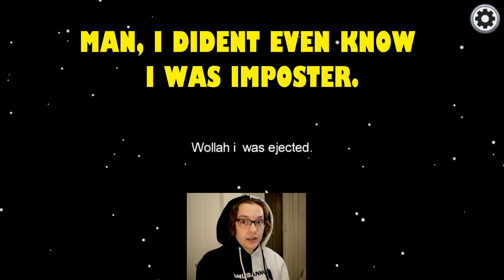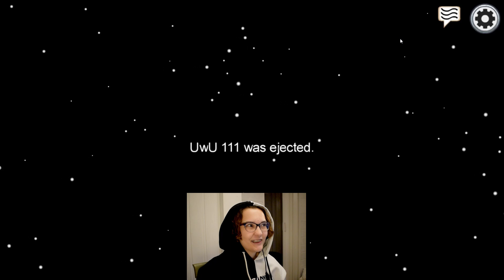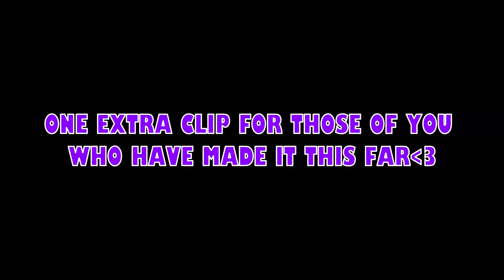MY WORST IMPOSTER ROUNDS! I Among us gameplay with friends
In this video, we just had fun playing Among us together.

Like if you want more Among us videos.

check out some of my friends from the video! :D

Snapchat (Norwegian): @AnjaVlogz

(I might not use twitch yet bc. the internet at the place I live now is not good. I lose connection often and therefore I don't think streaming is something I can do atm. but will defiantly try